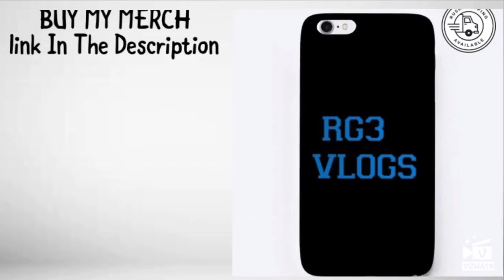My Little Brother Turns 2!!!